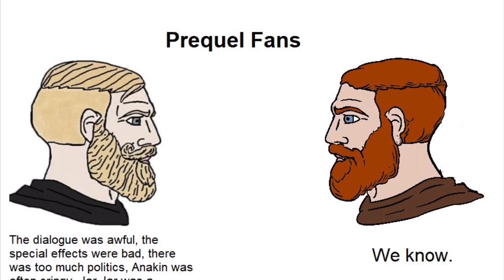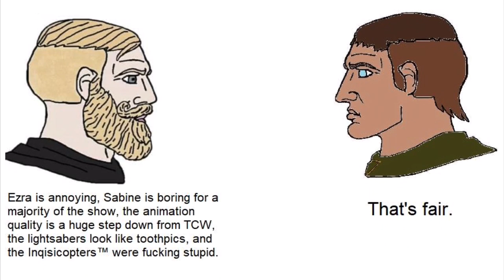Oh... Elden Ring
Por fin he vuelto.